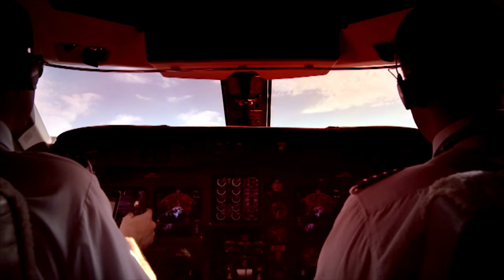UFC 3 GOAT Career Mode Ep. 4 - OMG THAT SUPERMAN PUNCH! | iPodKingCarter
UFC 3 GOAT Career Mode Ep. 4 - OMG THAT SUPERMAN PUNCH! Learning New Moves & Perks | 4K PS4 Pro Gameplay

PURCHASE EA Sports UFC 3 HERE:
PS4 VERSION
XBOX ONE

Hey guys, welcome back to another UFC 3 CAREER MODE video. In this gameplay i'm fighting my third WFA match, and we will be spamming superman punches for a massive knockout in the heavyweight class. Spam that like button for more UFC 3 CAREER MODE daily gameplay.

MY UFC 3 BUILD:
Weight Class: Heavyweight
Style: Striker
Name: David Carter
Height: 6'6"
Weight: 265 lbs.
Wingspan: 81"
Handedness: Orthodox